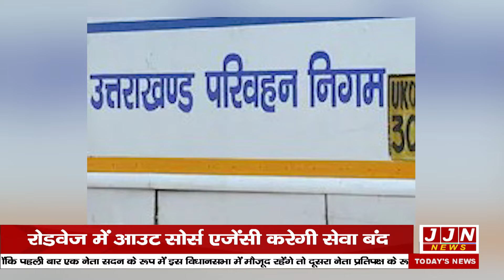आज सुबह तक की बड़ी खबरें 29 जुलाई 2021 ||JJN News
Research/Script - Mohd.Uvesh
Anchor - Renu Sunita
Editor - Priya Bhouriyal

JJN News Nainital,
JJN News,